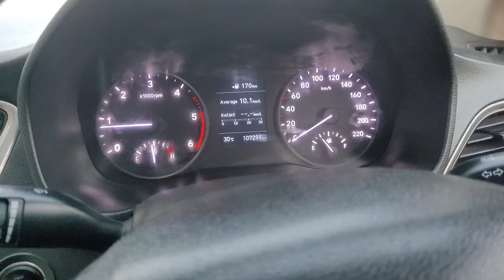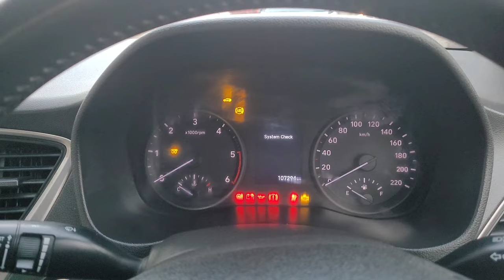Hyundai engine fitting issue back compressor